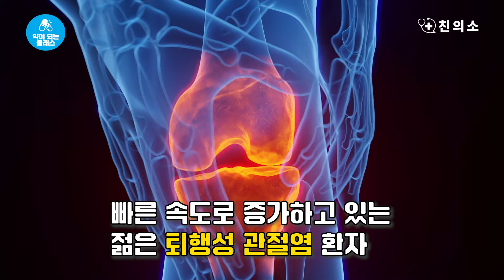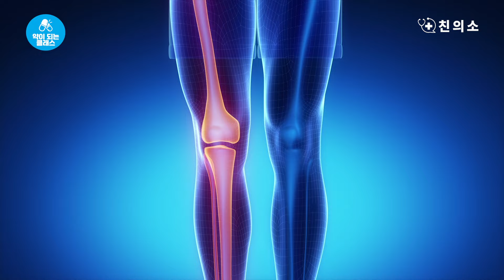[약이되는 클래스] EP.1 위대한 위인들의 은밀한 옛날 이야기